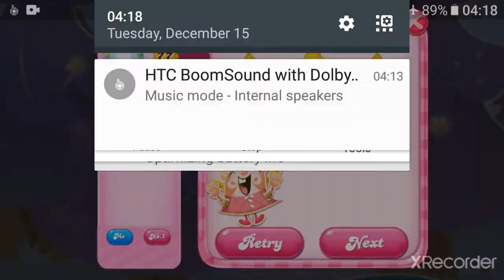Candy Crush Saga level 81-86 new except 82 3 stars no boosters double color bomb combo!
5:55  double color bomb combo
King completely changed all the levels under 100